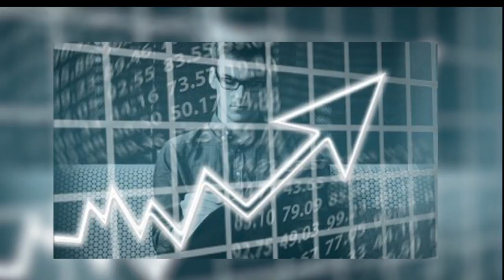Economía y Finanzas 2017-04-04